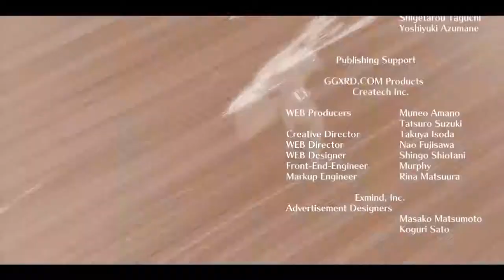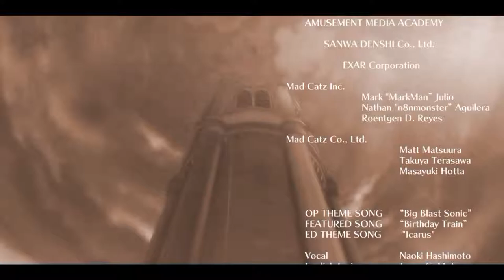Guilty Gear Xrd Sign story chapter 9 and 10 1080p with G sync GTX 1080 SLI PC English dub